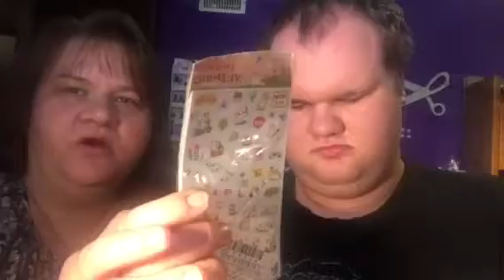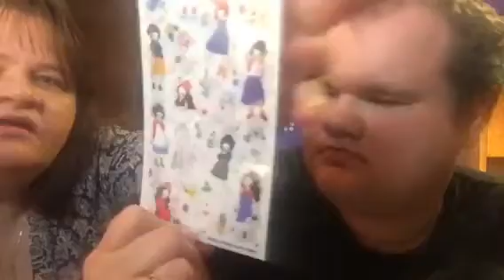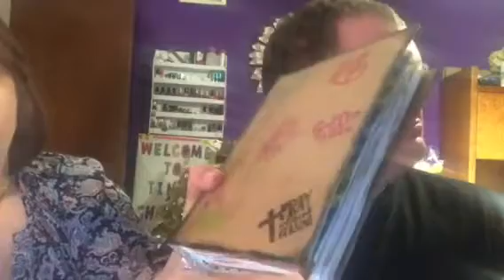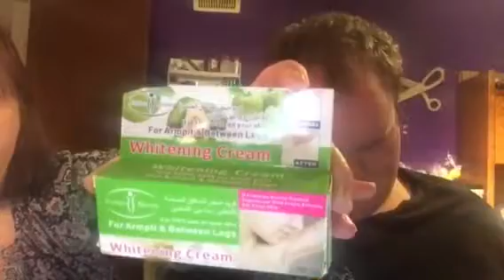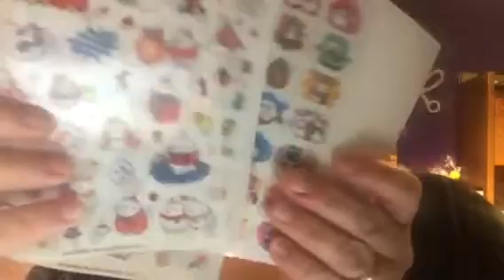Update on Billy and a Joom Haul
Thank you all for your prayers and well wishes! For anyone that wants to send Billy a Card here is the address to send it:
               1234 Deer Run Road
               Leamington Ontario Canada
                N8H3V7